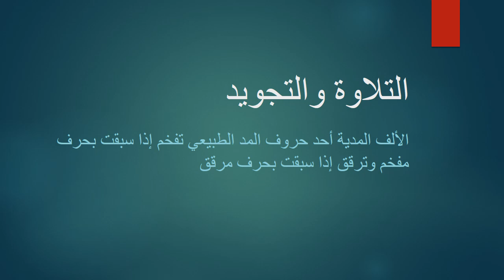الاسبوع الثامن التربية الإسلامية الصف التاسع المعلمة هيفاء السويطي